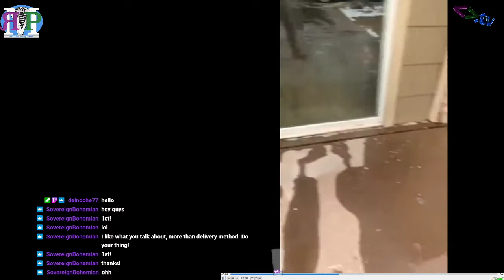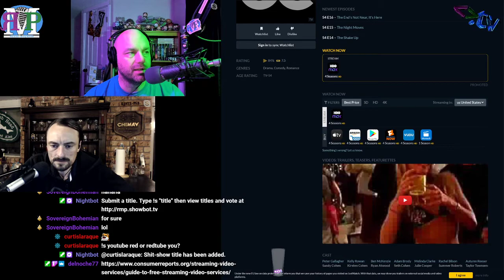Masturbation Incident - ЯMP 274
# Is it YouTube Red or RedTube You?

## Does it even matter on the Mars?

Quiz Receipts: [Pluto TV] [Curtis] named this week's episode! We record this show live every Thursday at 7pm Pacific on [diamondclub.tv] (special thanks to [j0atm0n] Sunday at 4pm PST: Ryan Arey! Our [Patrons] kick ass! Thank you so much!

'Pilot X' on [Amazon] or its sequel, "Trigor" on [Inkshares] and follow him on Twitter: [@acedtect]
and follow him on Twitter: [@MovieLeagueMike]
* Support Ritual Misery directly by clicking any of the links [on this page] and pick up your very own RMP swag [here]

See Kent's favorite beers: [ratebeer.com] or on [Untappd] Follow us on Twitter: The Ritual Misery Podcast - [@ritualmisery] "RMP - Twitter") Amos - [@ethancaine] "Amos - Twitter") Kent - [@rm_delnoche] "Kent - Twitter") Watch every episode on [YouTube] Like us on [Facebook] "RMP - Facebook")!